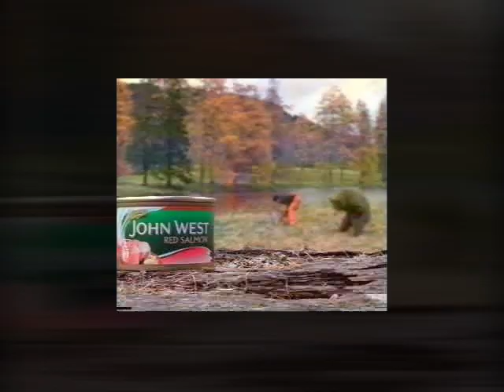John West Red Salmon - Bear Fight